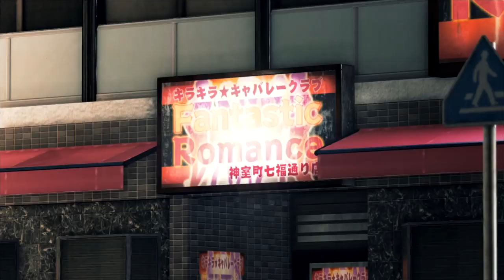[FR][Découverte] Judgment - Episode 34.